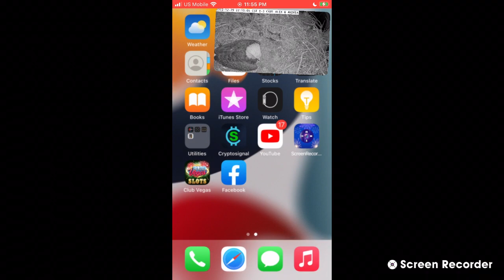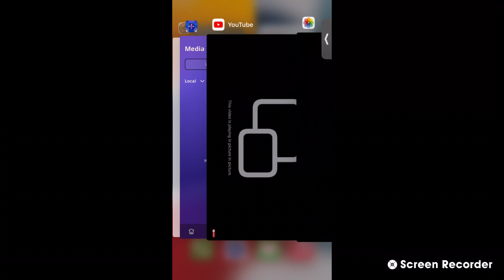Kis@tchi3 B@1d E@gl3s E-3 Cam 1 12/29/22 22:58